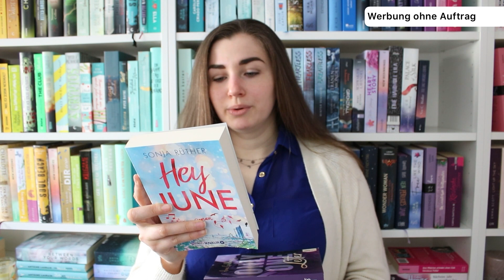Book Haul April: Überraschend viel Buchpost 📚😇 | Kielfeder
Im April kamen recht spontan doch noch so einige neue Bücher dazu...^^